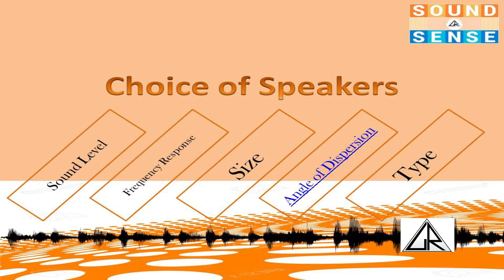പെർമനെന്റ് ഇൻസ്റ്റലേഷനിൽ സ്‌പീക്കറുകൾ തിരഞ്ഞെടുക്കുന്നതിന്റെ പ്രാധാന്യം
Things that can go wrong in a PA installation
പി.  എ. സിസ്റ്റം ഇൻസ്റ്റാൾ ചെയ്യുമ്പോൾ  സംഭവിക്കാവുന്ന പിഴവുകൾ
Choice of Speakers during a permanent installation.

Excerpts from the seminar by Mr. Gopinath T.J., Sound Engineer, Alumnus FTII.